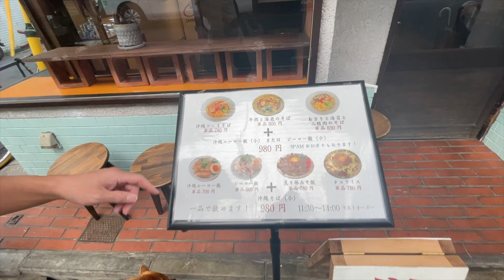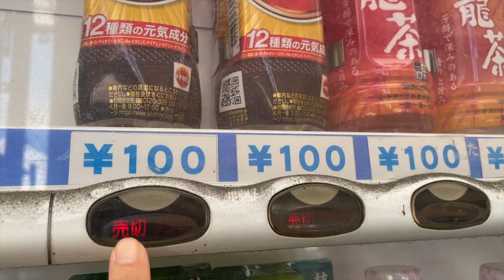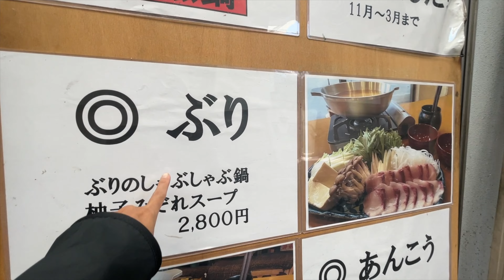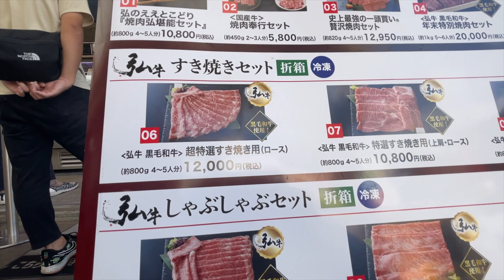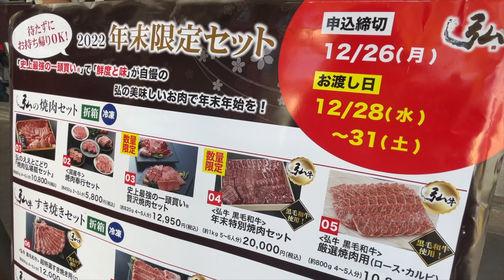สุกี้ยากี้เนื้อวากิวญี่ปุ่น อร่อยแบบญี่ปุ่นแท้ๆ ทำกินเองที่บ้าน อร่อยร้องว้าว Japanese SUKIYAKI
Line Open chat →  オープンチャット「Omiyage JAPAN」